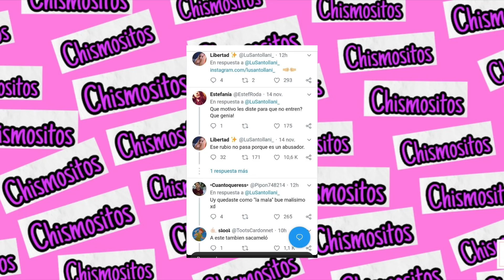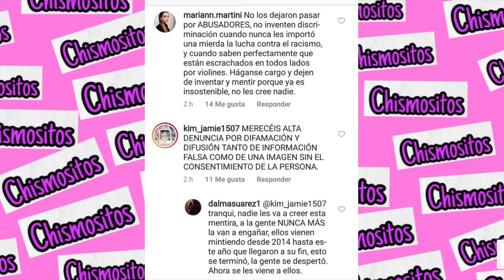CAELI REAPARECE EN LAS REDES SOCIALES Y AGRADECE TODO EL APOYO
Aqui el video de Caeli dando las gracias por todo el apoyo y cariño, ademas que en este video les muestro sobre un incidente que tuvo Yao y su grupito

GRUPO DE FACEBOOK CONSENTIDAS DEL MAQUILLAJE